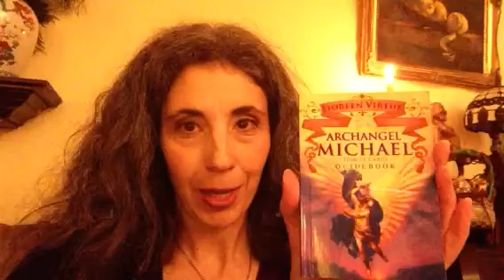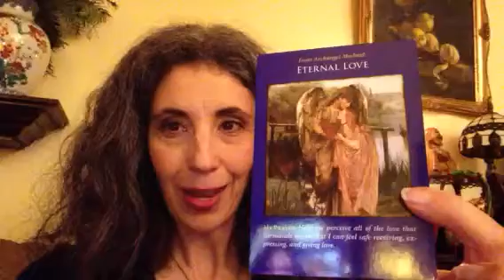Angel Card Reading Video with Rachel Cooley for the Week of Dec 15, 2014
Welcome to my video for this week Dear One's! I hope that you find my video for this week to be uplifting and healing. I am an Angel Therapy Practitioner certified by Doreen Virtue, and it is my joy to bring you your weekly videos!
I apologize for not posting this yesterday, as I has a family emergency to attend to.